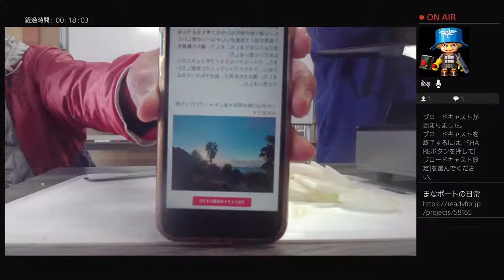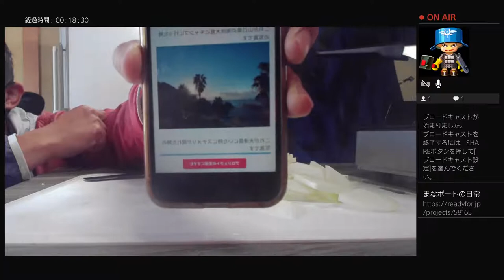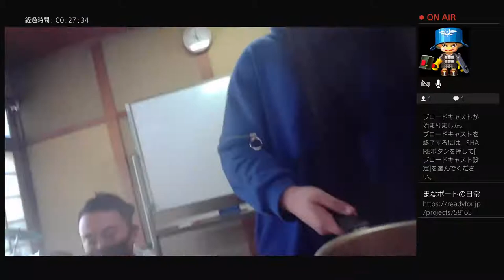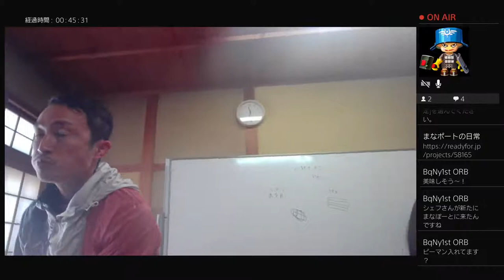ナポリタン作るよライブ 仲間がクラウドファンディングのプロジェクトを始めた記念ナポリタン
山口県周南市にある、日本一のフリースクール「まなポート」。不登校だからこそ夢が叶う！が合言葉です。